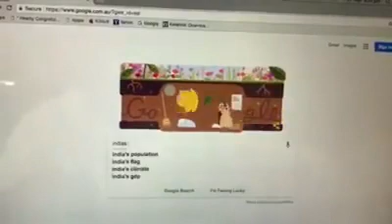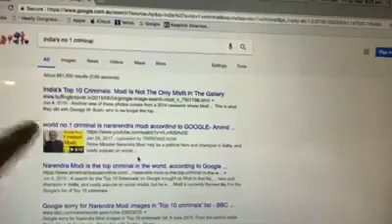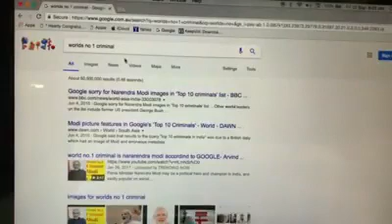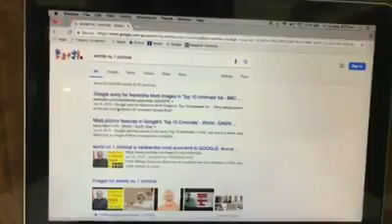According to Google world no 1 criminal Is Indian P.M Narendra Modi